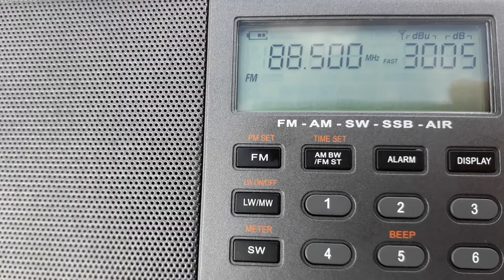LOS40 DANCE 88.5 MALAGA Spain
Tropo in west Coast of Oran Algeria